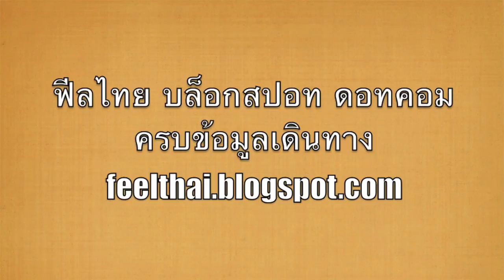รถไฟสายใต้ออกจากสถานีทุ่งสง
รถไฟขบวนที่กำลังโดยสาร์อยู่ค่อยค่อยๆเคลื่อนตัวออกจากสถานีทุ่งสง  ซึ่งเป็นสถานีใหญ่และชุมทางสำคัญไปภาคใต้ที่แยกสายอันดับมันออกไปจรดปลายทางที่สถานีกันตัง ในจังหวัดตรัง